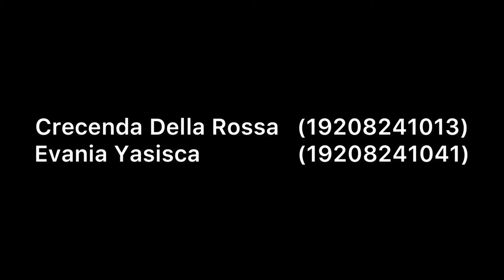UAS Paduan Suara Dasar Lanjut Pendidikan Seni Musik UNY (Barek Solok dan Jangkrik Genggong)